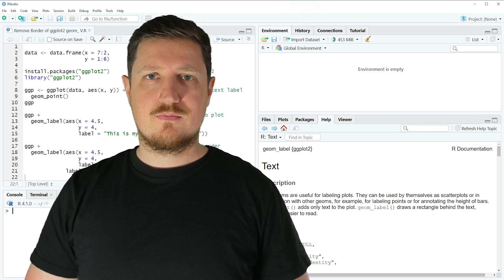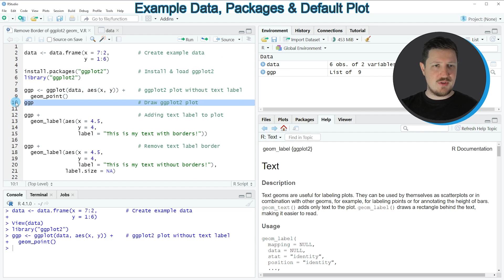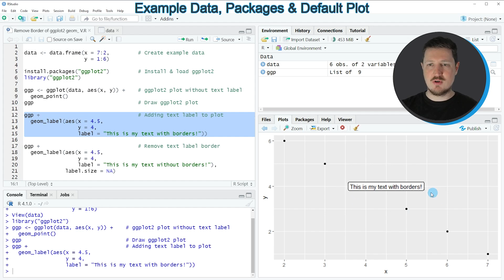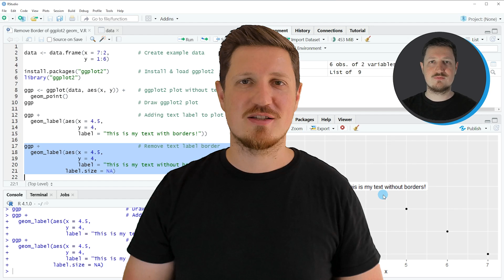Remove Border of ggplot2 geom_label Text Annotation in R | Draw Example Scatterplot | label.size=NA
How to get rid of ggplot2 text annotation borders in the R programming language. More details
R code of this video:

                   y = 1:6)

library("ggplot2")

ggp ‹- ggplot(data, aes(x, y)) +    # ggplot2 plot without text label
  geom_point()
ggp                                 # Draw ggplot2 plot

ggp +                               # Adding text label to plot
  geom_label(aes(x = 4.5,
                 y = 4,
                 label = "This is my text with borders!"))

ggp +                               # Remove text label border
  geom_label(aes(x = 4.5,
                 y = 4,
                 label = "This is my text without borders!"),
             label.size = NA)